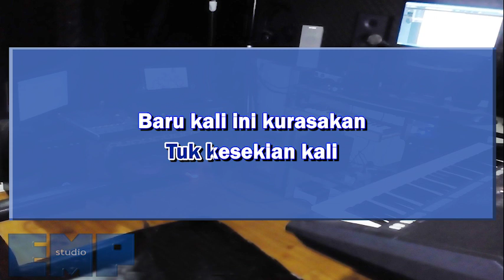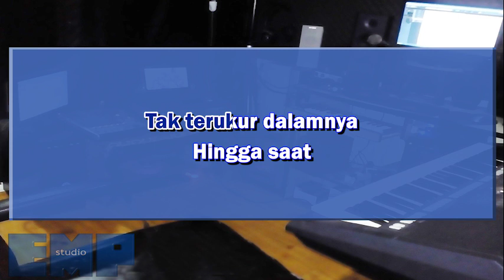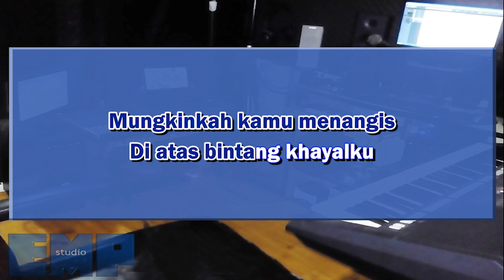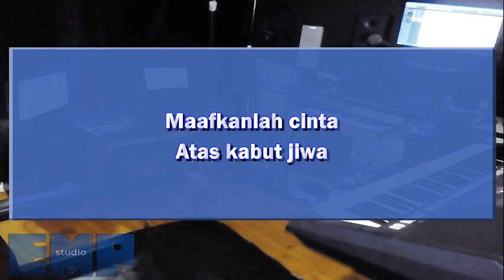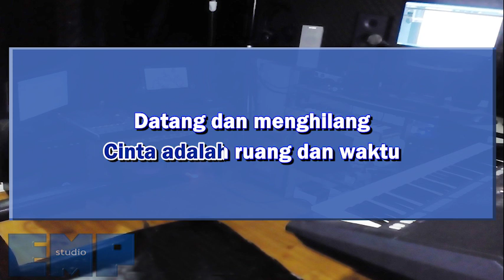Afgan, Isyana Sarasvati, Rendy Pandugo - Lagu Cinta (KARAOKE TANPA VOCAL)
Video karaoke lagu Indo Afgan, Isyana Sarasvati, Rendy Pandugo - Lagu Cinta

Musik dan video dibuat ulang oleh kami menggunakan Composition Rights dibawah kebijakan YouTube. Pemegang copyright legal berhak untuk klaim berbagi hasil, monetisasi, atau melakukan penghapusan melalui ContentID. Kami ingatkan bahwa klaim manual diluar ContentID akan segera mendapatkan Counter Notification dalam 13 hari yang dapat merugikan bagi channel pengklaim (strike, penghapusan, dan/atau demonetisasi). Silahkan email kami terlebih dahulu untuk menghindari hal tersebut dan mencari solusinya melalui agen digital copyright atau meminta penghapusan langsung.

Silahkan komen untuk request!

Mohon tidak reupload video ini kecuali untuk cover (sertakan link video ini).

Selamat berkaraoke!

Jk13music.com